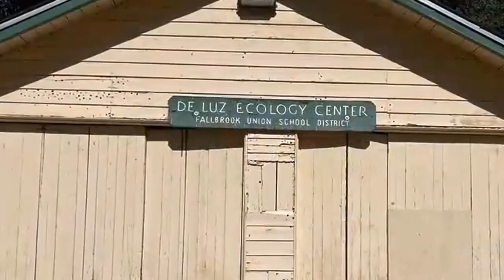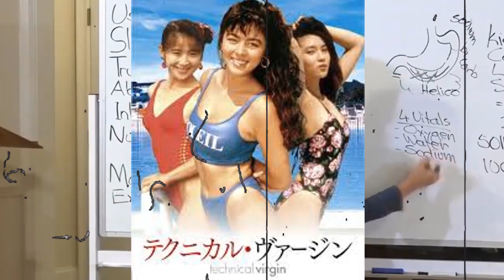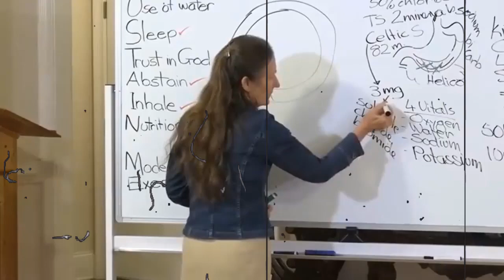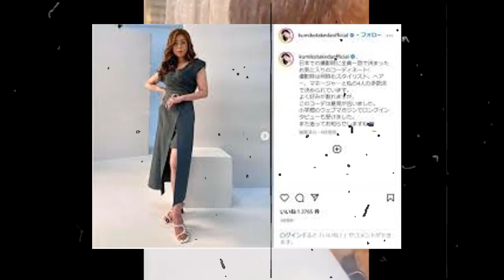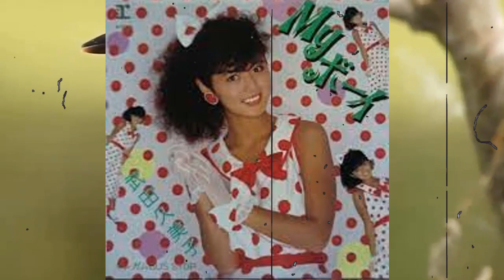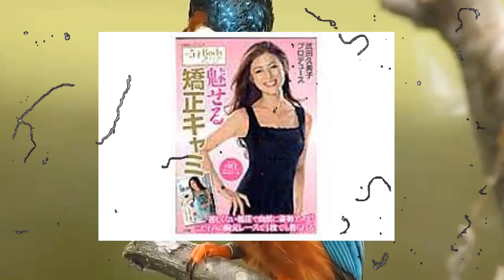武田久美子のまさかの現在に驚きを隠せない…武田久美子の病気と現在に耳を疑う...